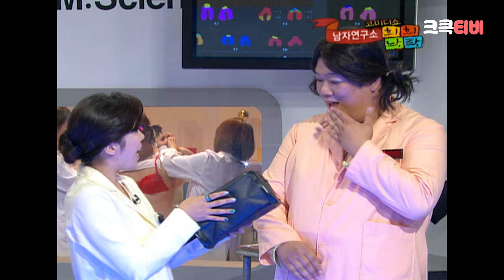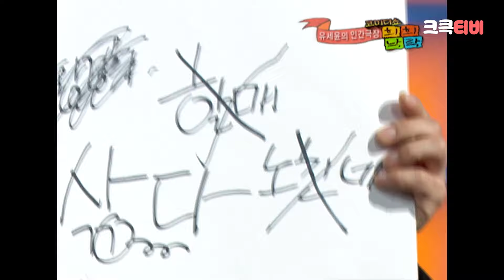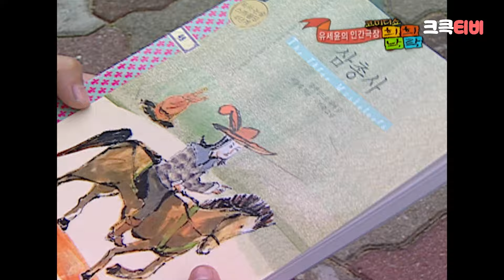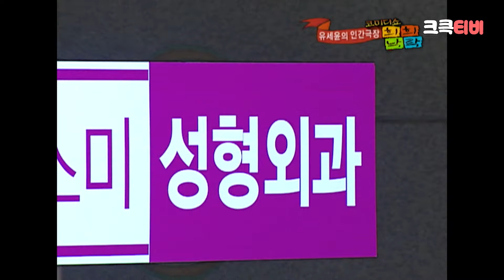[크큭티비] 크큭정주행📺 : 코미디쇼 희희낙락 FULL VOD | ep.19 KBS 090911 방송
▶출연자정보: 남희석, 이수근, 김병만, 신봉선, 박영진, 황현희, 박성호